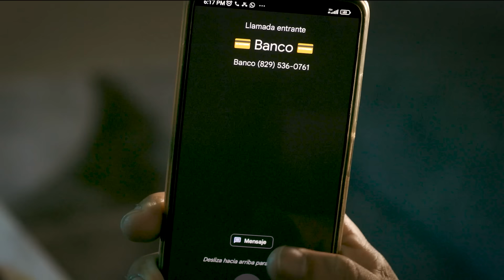¿QUÉ BUSCAN NIÑ@S EN EL CONCIERTO DE TOKISCHA? - EL 4TO BATE